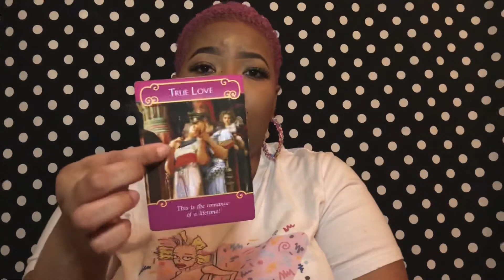VIRGO LOVE READING 💗💜💛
25min Readings $33.33
50min Readings $55.55
Email Readings $8.88-$13.33